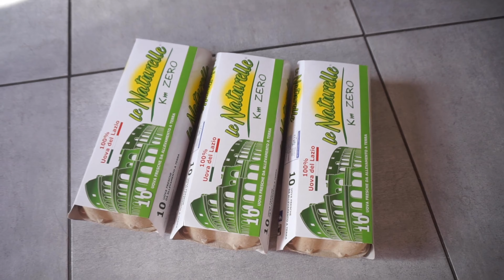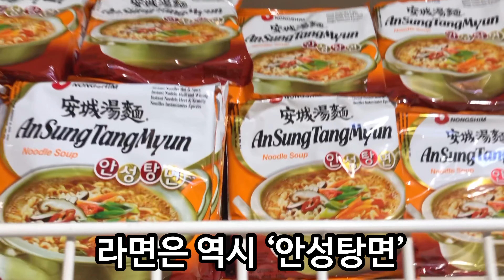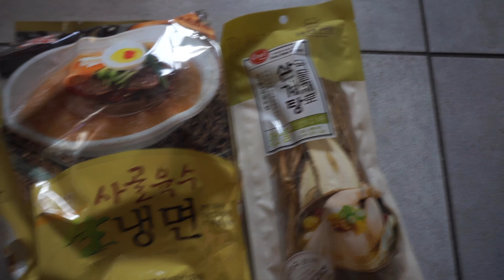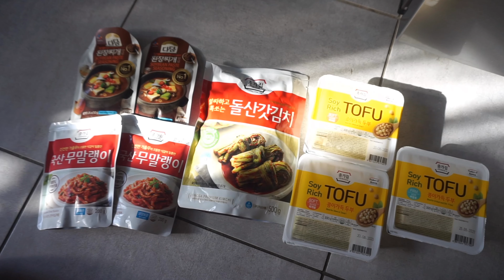이탈리아 브이로그 :: 로마 로컬마트, 로마 한인마트 흔한 장보기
이탈리아 로마에 남은 그들은 뭘 사먹고 사나?

마트구경은 전세계를 막론하고 재밌잖아요
어쩌다보니 하루에 로컬마트와 한인마트 두 곳 모두 다녀왔어요
흔한 장보기 영상